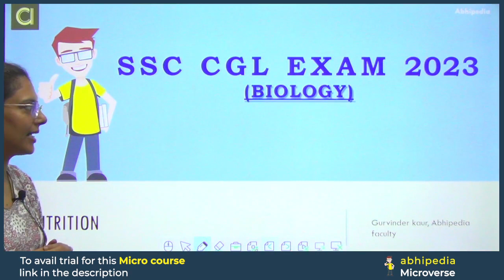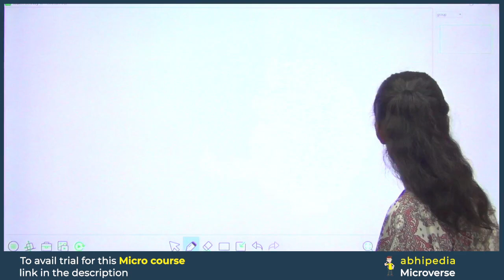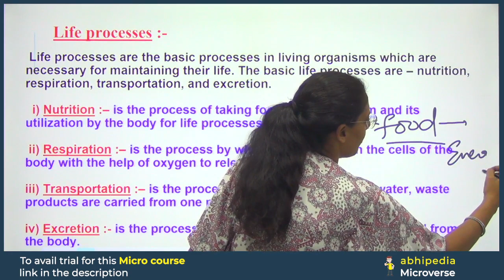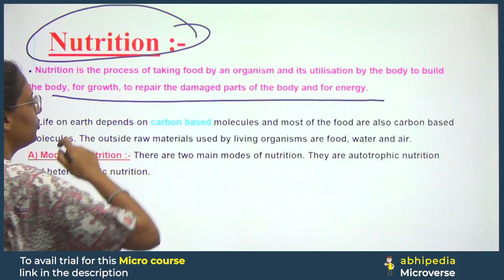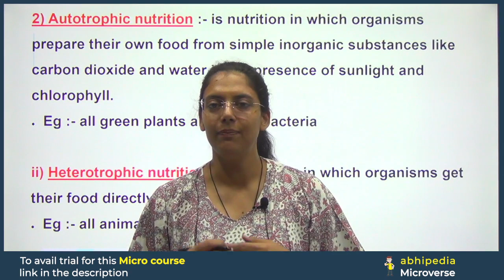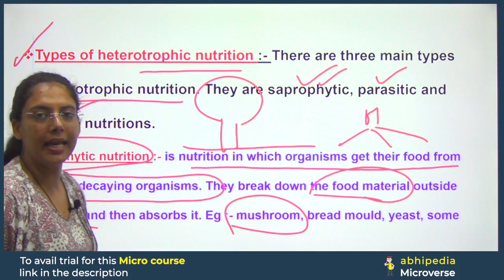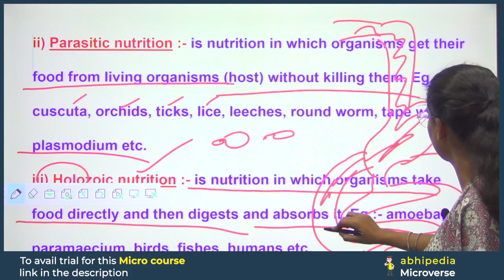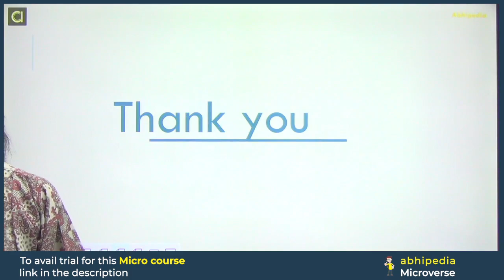SSC CGL Exam 2023 | Biology Lecture 6 | Prepare with Micro Courses | Nutrition | Part -1 | abhipedia